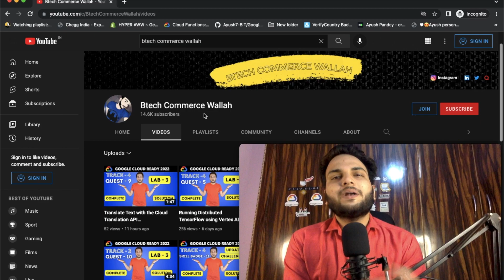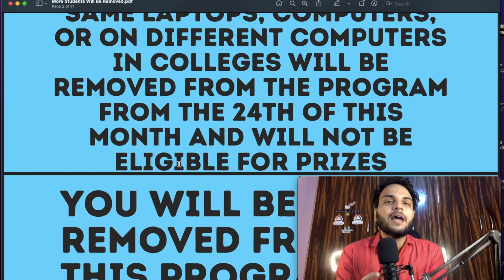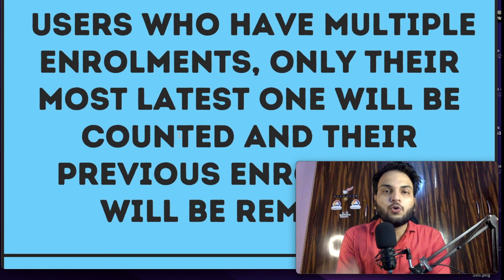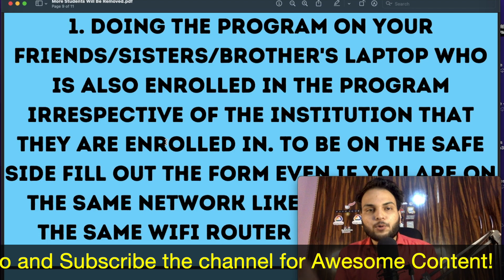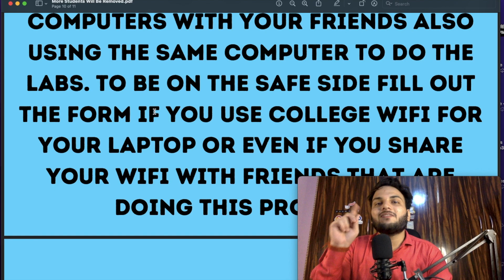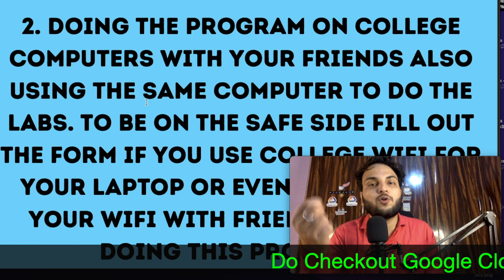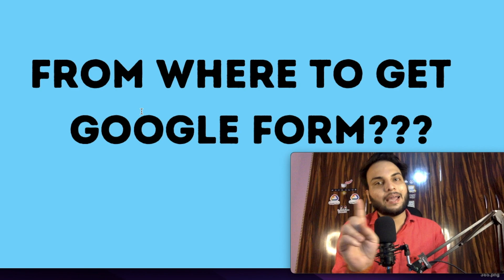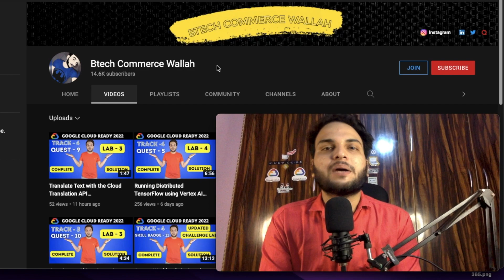Must Watch Video For Google Cloud Ready Facilitator Program 2022 Participants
In this video, I talked about 4 points you need to know otherwise you might get removed from the google cloud-ready facilitator program!

Do Like the Video for algorithm!

The laptop💻 I Use
The camera🎥 I Use
2nd Camera
Mobile Mic I Use
Laptop Mic I use
Ring Lights I Use